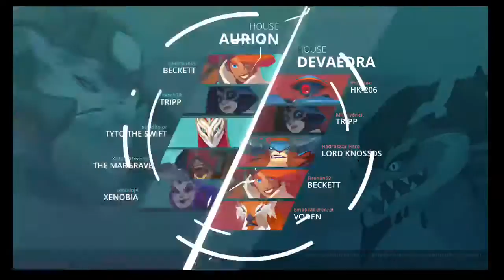Gigantic "Game Preview"(Xbox and PC Crossover) by Kaine, Otaken and Zyberpunky